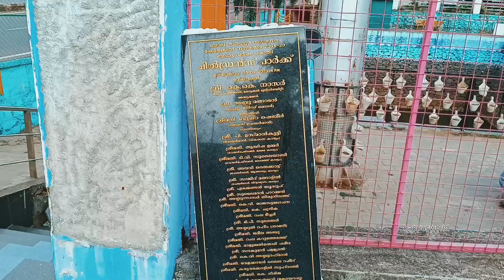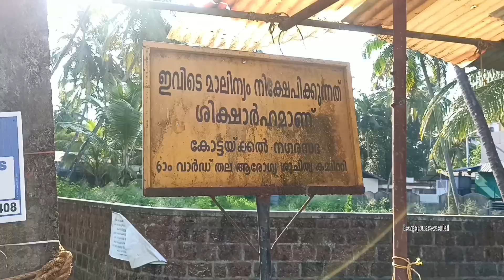കോട്ടക്കൽ നഗരസഭയുടെ കീഴിലുള്ള ചില ഭാഗങ്ങൾ ഇങ്ങനെ യാണ്